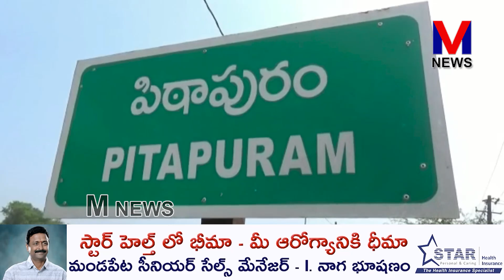అమరజీవి పొట్టి శ్రీరాములు త్యాగాలను నేటి యువత ఆదర్శం-పిల్లా శ్రీధర్ ||M NEWS TELUGU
అమరజీవి పొట్టి శ్రీరాములు త్యాగాలను నేటి యువత ఆదర్శంగా తీసుకుని జీవితంలో ముందుకు సాగాలని పిఠాపురం నియోజకవర్గ జనసేన నాయకులు డాక్టర్ పిల్లా శ్రీధర్ పిలుపునిచ్చారు.||M NEWS TELUGU